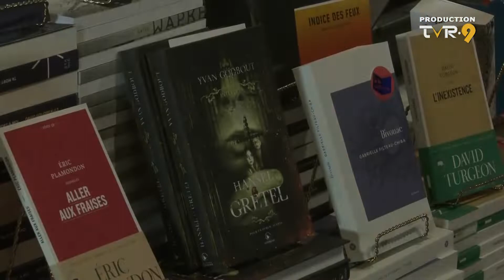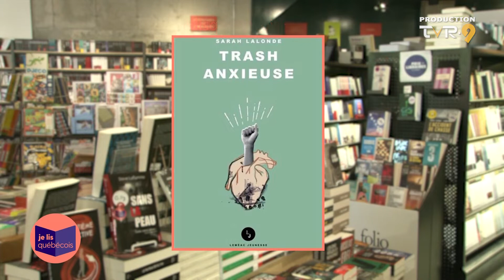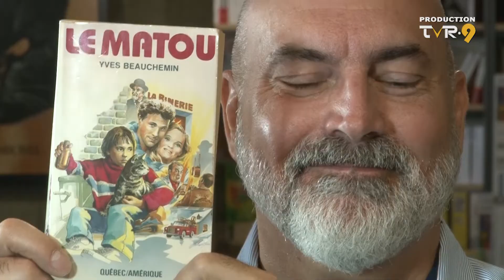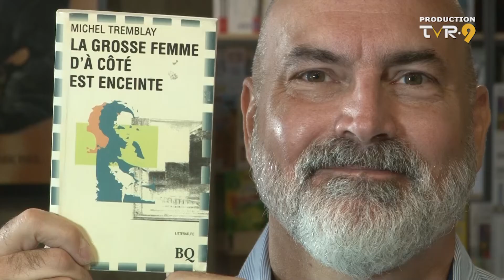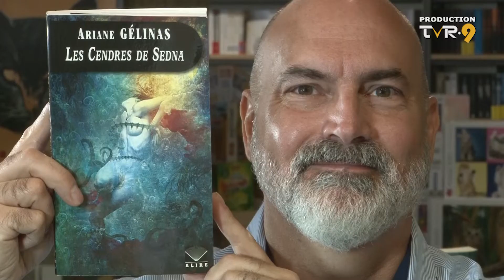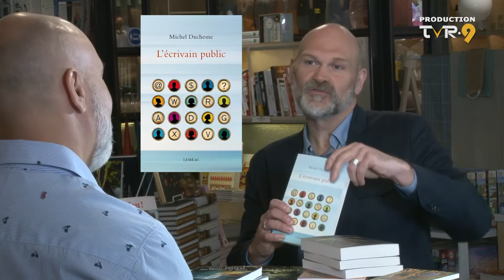Paroles d'auteurs: Yvan Godbout